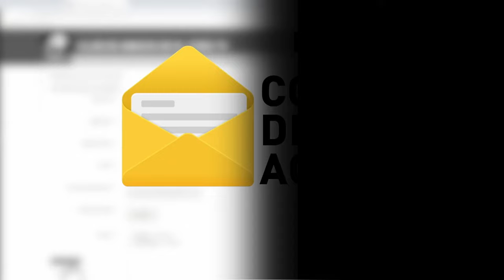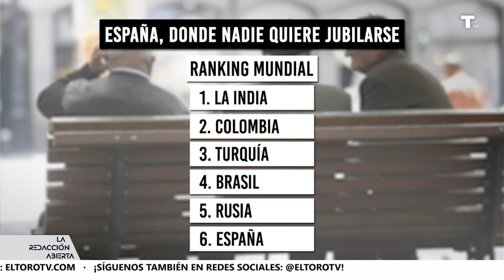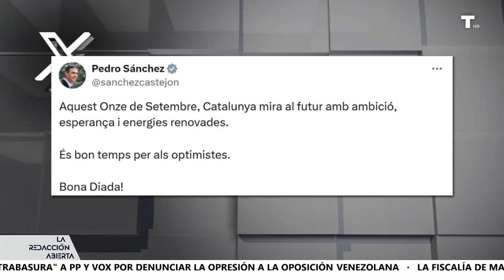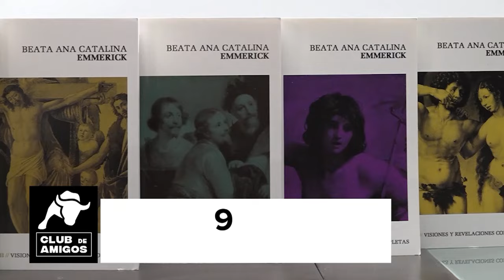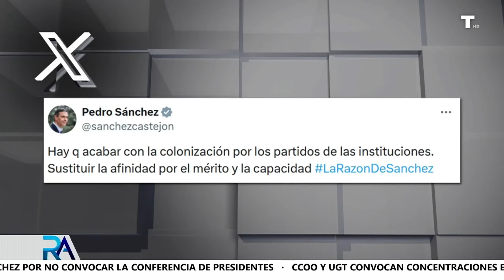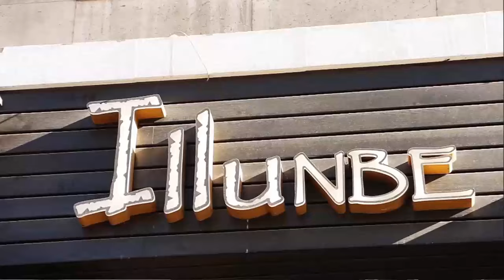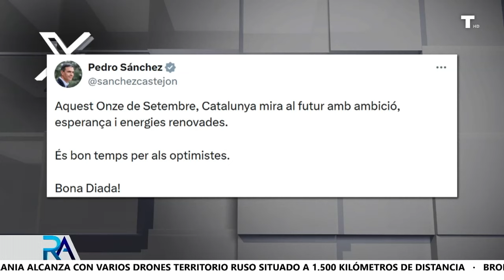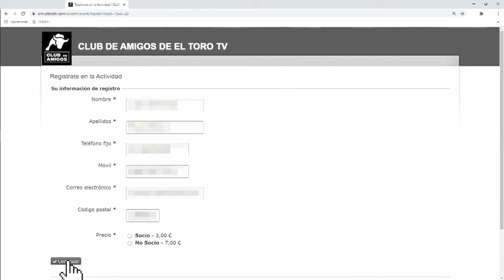La Redacción Abierta | 11/09/24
El Congreso ha aprobado, con el voto en contra del PSOE, reconocer a Edmundo Gónzalez como presidente electo de Venezuela e insta al Gobierno a hacer lo mismo. Pero Pedro Sánchez descarta hacerlo y dice que espera a que la UE tome una posición común. Mientras esto ocurre en España, en Venezuela Maduro sigue con sus insultos y ha llamado a PP y VOX "basura" y "ultrabasura". Por otro lado, el Constitucional ha admitido a trámite el recurso del Supremo sobre la Ley de Amnistía, al mismo tiempo que ha aceptado la abstención en el debate del exministro Juan Carlos Campo. Este miércoles, se ha celebrado una nueva fiesta de la Diada pero con la novedad de Salvador Illa como presidente de Cataluña. Analizamos la jornada con Juan Garriga, diputado de VOX y portavoz en el Parlamento de Cataluña, que nos contará por qué su grupo ha decidido no participar en los actos oficiales. Esta tarde visitan la mesa política de La Redacción Abierta el diputado de VOX Pedro Fernández y el presidente de El Club de los Viernes Roberto Granda. Además, repasamos la novedades del 'Caso Koldo' y del hackeo al móvil de Sánchez con la periodista de The Objetive, Teresa Gómez.